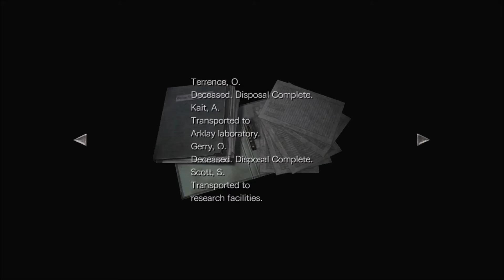SCALES BALANCED! Resident Evil Zero HD Remaster | Co-op Walkthrough | Part 24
PART 24 OF RESIDENT EVIL ZERO